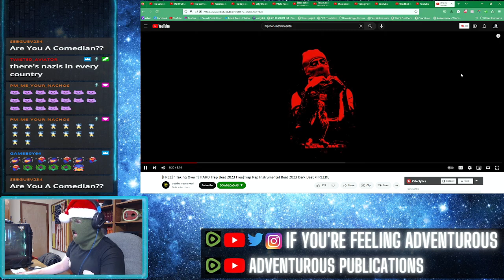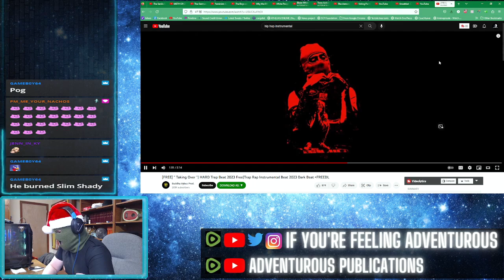Nippler Rap 2! Milky Boogaloo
We stream everyday over on twitch check us out

LINKTREE